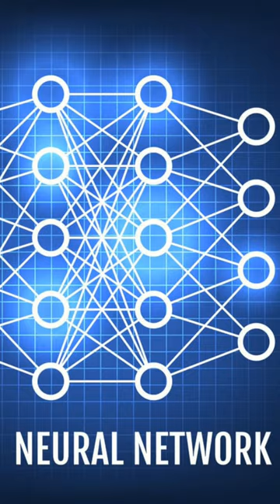Learn the A to Z of artificialintelligence